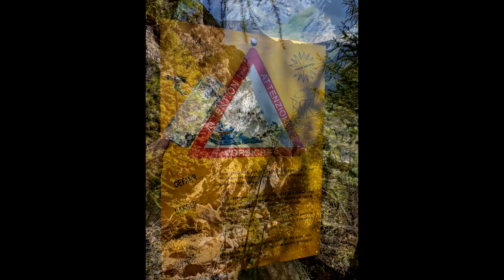Höhbalmen Hike Zermatt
Zermatt to Trift, across the ridge to Höhbalmen and looping the long way around all the way back to Zermatt. Approximately 24 kilometers of distance and ~1400m elevation climbed. It took us the entire day but it was an unforgettable trek under perfect weather.

Holy Woods — Jonathan Hultén
Deep Night — Jonathan Hultén
Outskirts — Jonathan Hultén
Where Devils Weep — Jonathan Hultén